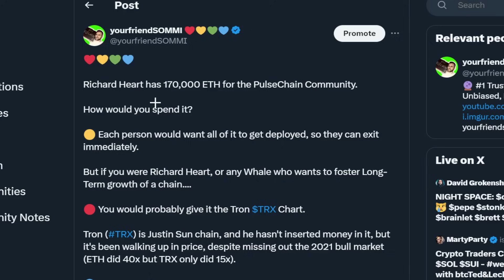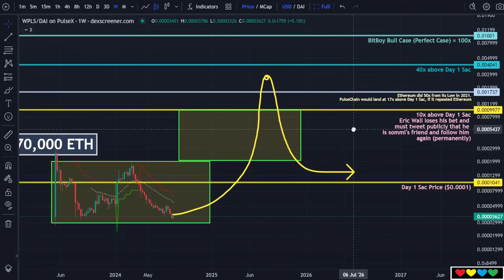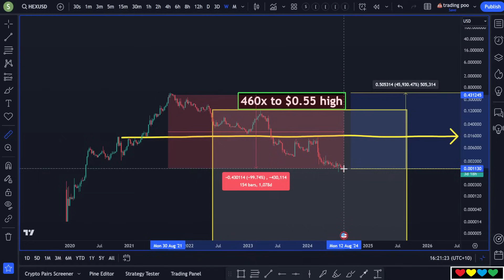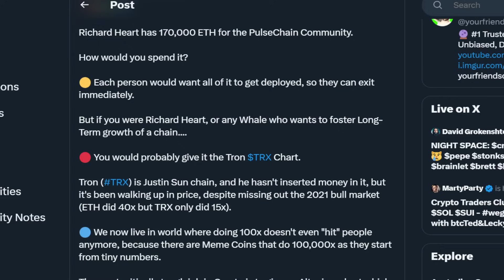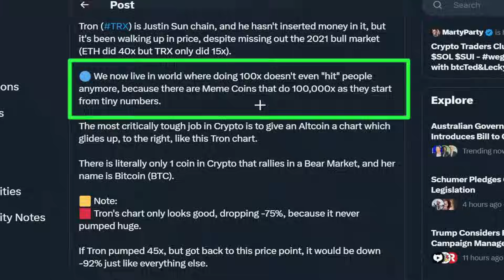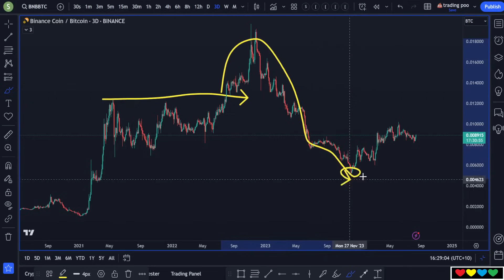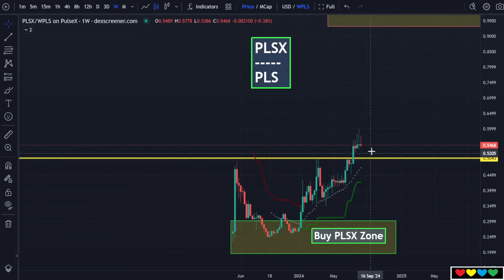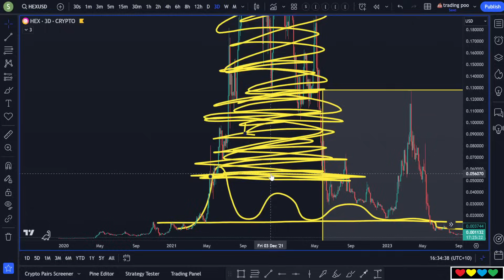🔴 Will Richard Heart pump PulseChain FAST, or SLOW?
Timestamps

00:00 170,000 ETH
00:20 The Tron Chart (TRX)
01:00 Did Tron even do well?
03:00 Repricing Higher
04:20 Ethereum: The Hotbed of Innovation
05:40 PulseChain 100x
06:02 Foster Long-Term Growth
07:20 Less Euphoria, Less Depression
08:40 Big returns
08:55 Shib did 1,000,000x (1 million X return)
10:00 Network Effects
11:20 Justin Sun
11:48 Nobody is talking this
13:14 XRP
13:22 Only Bitcoin goes UP in a Bear Market
15:00 BNB (Binance: The Special Case)
16:00 Binance is a Unicorn Exchange
17:30 PulseX
17:55 PLSX/PLS Ratio
19:00 Richard Heart: Was 1000x enough for HEX?
19:30 What if HEX stopped at 5c instead of 50c?
20:25 HEX is down -99%
21:40 Two Perspectives